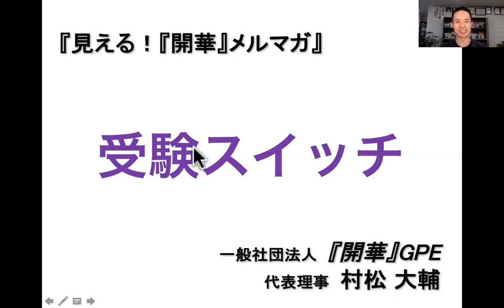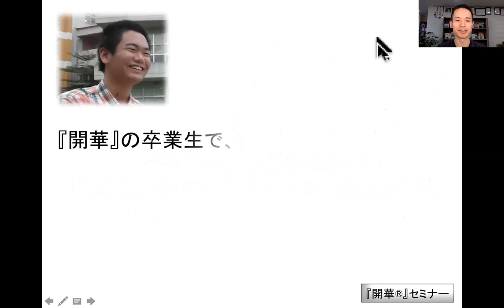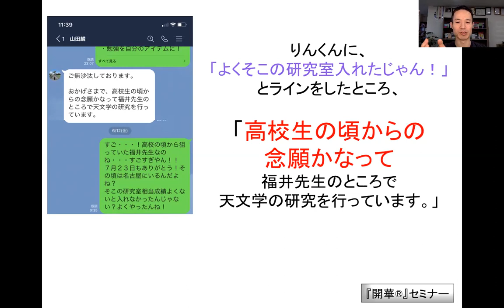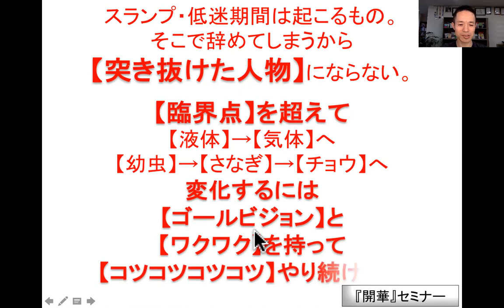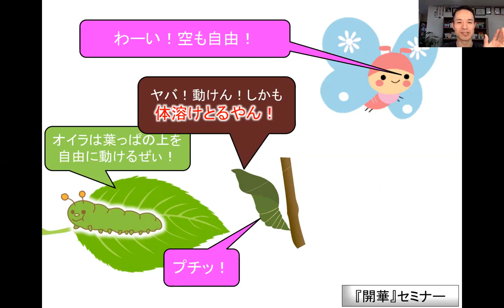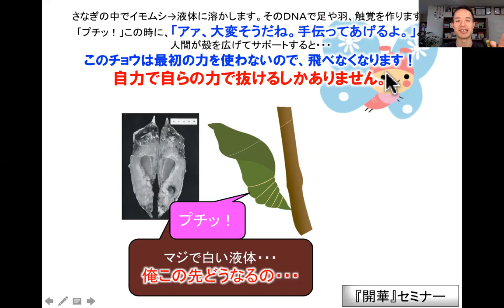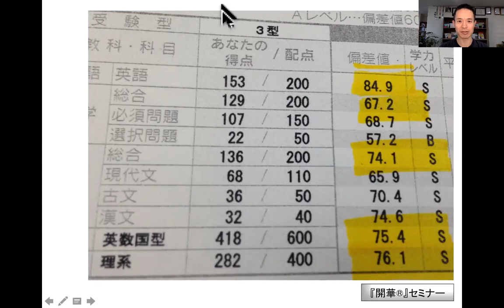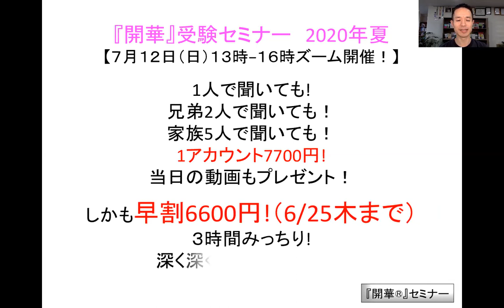「受験スイッチ」【見える！『開華』メルマガ〜量子力学的生き方〜】